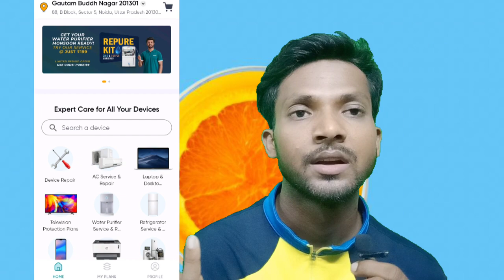AC Geyser Washing Machine Mobile Repairing Technician Join Onsitego Company Earning 32000/ Month,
Dosto Agar Aap Washing Machine Geyser Washing machine freez Heter Water dispenser mobile repair karte to aap is onsitego company me kaam kar sakte hai aur bhi bahut sara kaam hota hai isme

tq u

tq u